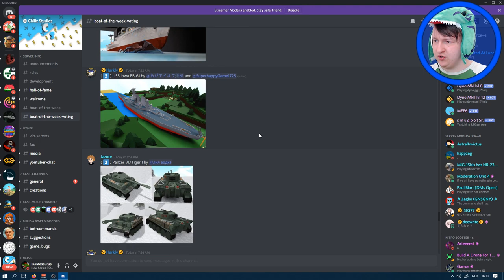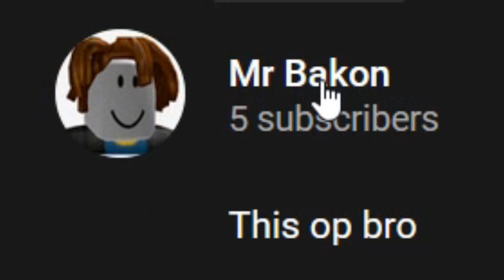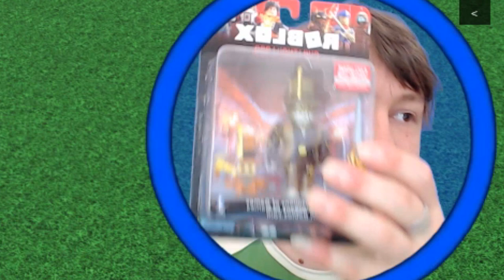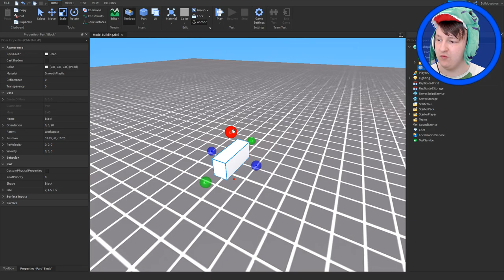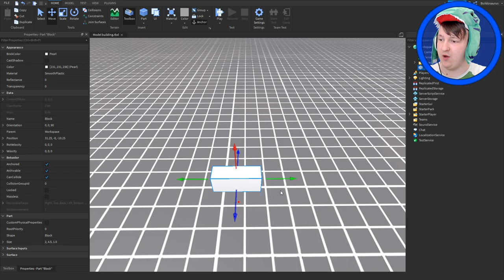What the heck is this!? - Build a Boat for Treasure Roblox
Other title option: Tommy is a noob in Build a Boat
∘∘∘∘∘∘∘∘∘∘∘∘∘∘∘∘∘-Credits-∘∘∘∘∘∘∘∘∘∘∘∘∘∘∘∘∘∘
🎮  Play the game here:

Fan-art intro video by Oofer
'Happy Victory'

And some cool tunes from Newgrounds for which I will find the creators soon.

'REACH'

△⚪✕◻ Game on!